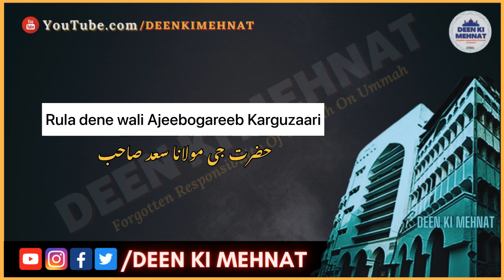Aham karaguzari in Bhopal Ijtema 2022 | Hazrat Ji Ml Sa’ad Sahab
Malaysia Jod ke 100+ Mulk ki rula dene wali karguzari… Bhopal Ijtema 2022

Gaur se zarur sune aur muzakera me laayein…

Must Listen, comments  & share

& Other Ulema Karaam Short clip bayanaat & Specially Quotes or Malfuzaat. etc...

Our Pages are Available on Facebook, Twitter, Instagram, Telegram & WhatsApp Groups also.

All old and new Audio Bayanaat are available on our Telegram Channel. Join by below given Links.

Jazakallahu Khair.